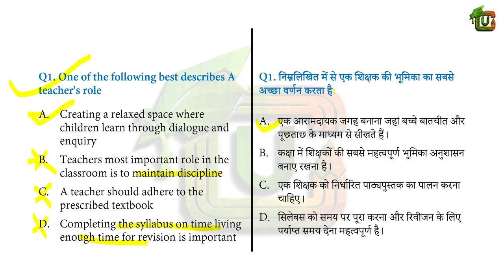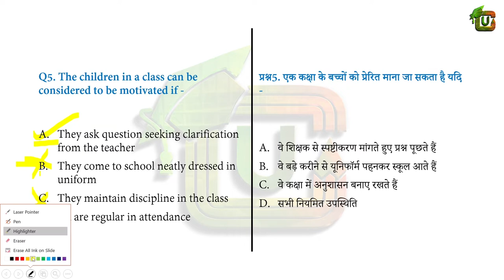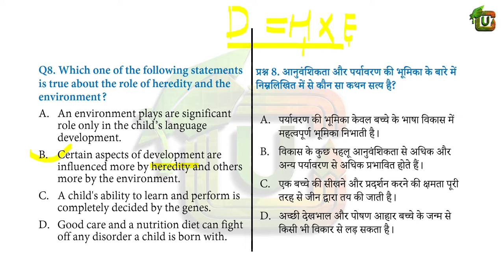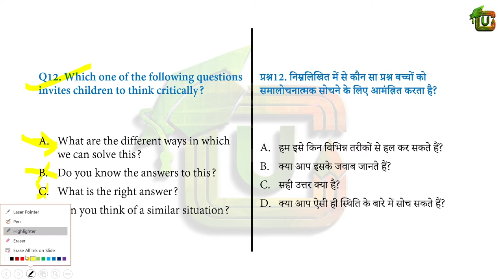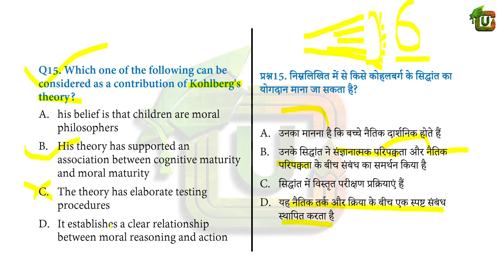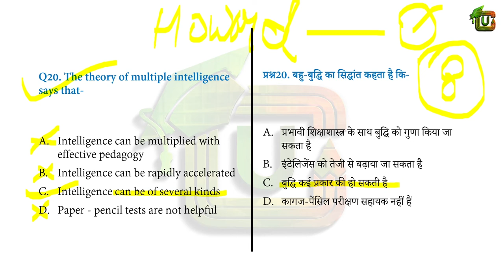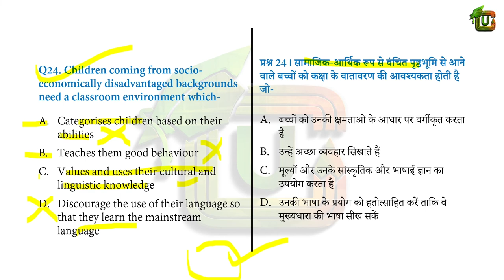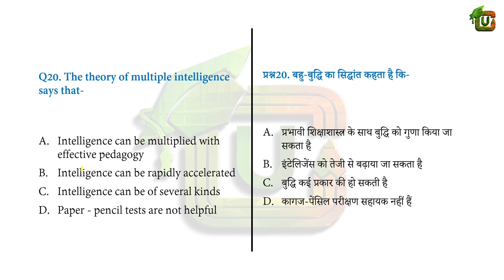CTET previous year question paper, DEC 2018 paper 1 || explained with concepts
these are the most important questions for all teaching exams for pedagogy. if you haven't yet studied the concepts, don't worry, this series will strengthen your concepts.👍

🟢 CTET Previous Year Papers Book (hindi)
🟢 CTET Previous Year Papers Book (english)

 ✅follow the telegram channel to get the pdf of the above and all ppts...

🟨🔷🟨Tentative Calendar for DSSSB Exams during year 2022 Combined Exams

1. DSSSB PRT Practice Sets & Previous Papers by Kiran Publication (Hindi):
2. DSSSB PRT Practice Sets & Previous Papers by Kiran Publication (English)